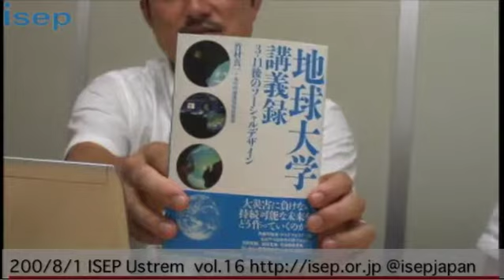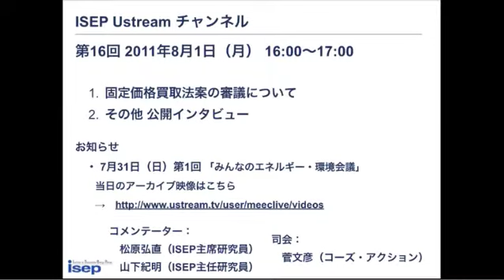2011/8/1 ISEP Ust 第17回 02 固定価格買取法案の審議について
固定価格買取法案の審議について
コメンテーター：
松原弘直（ISEP主席研究員）
山下紀明（ISEP主任研究員）

お知らせ
7月31日（日）第1回 「みんなのエネルギー・環境会議」a href="

プレスリリース、イベント情報、所長 飯田哲也の書籍等